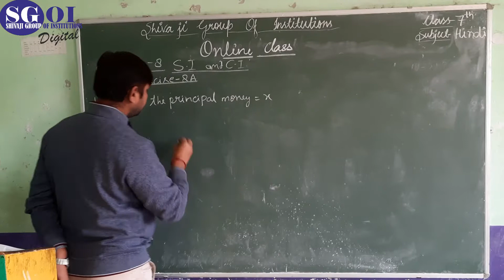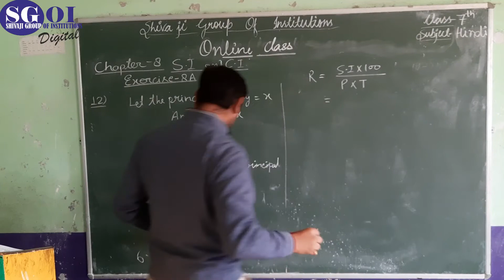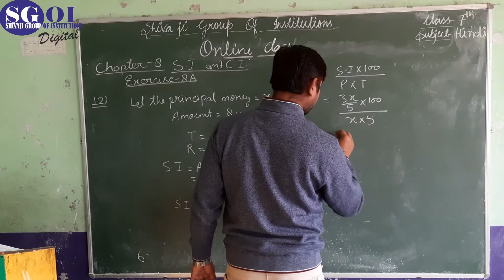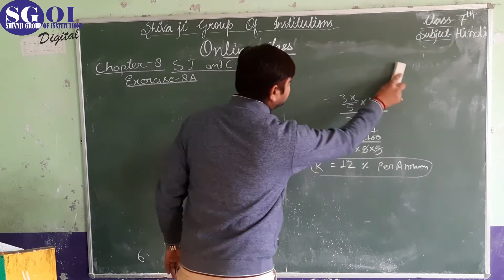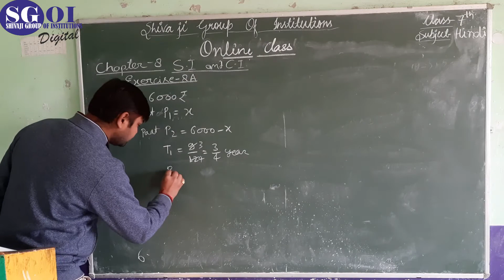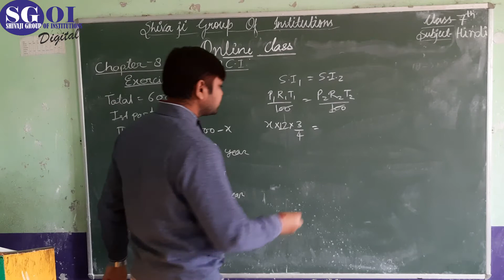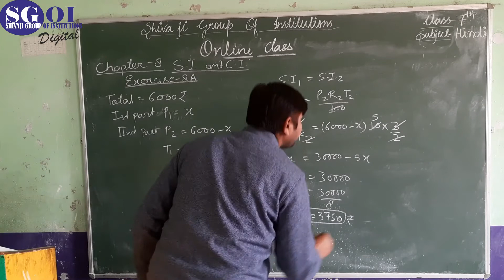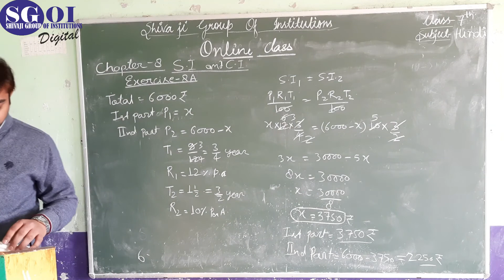SGOI PIC C LASS 8 MATHS 8 DEC 20